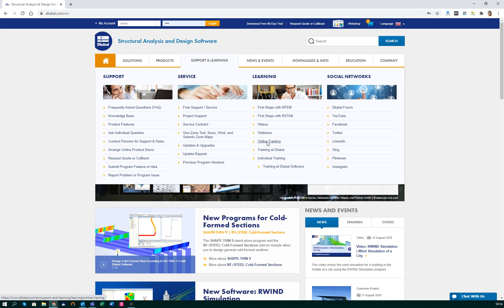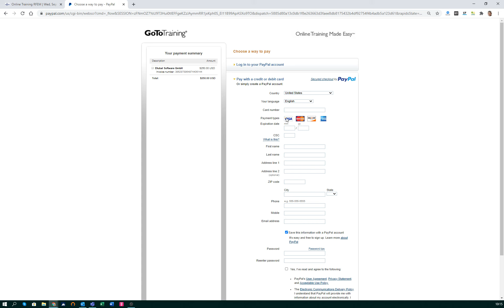[EN] FAQ 004619 | W jaki sposób mogę zarejestrować się na szkolenie online w firmie Dlubal Softwa...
Pytanie:
Jak mogę zarejestrować się na szkolenie online w firmie Dlubal Software i czy mogę płacić kartą kredytową?

Odpowiedź:
Aktualną ofertę szkoleń online znajdą Państwo na naszej stronie internetowej pod poniższym linkiem:

Przejdź do szkoleń online

Wybierz odpowiednią sesję szkoleniową i kliknij przycisk "Zarejestruj się" na dole. Pojawi się formularz, w którym należy wprowadzić swoje dane osobowe, adres e-mail oraz dane firmy. Na następnej stronie znajduje się krótki przegląd lub potwierdzenie rejestracji, a także informacja o cenie szkolenia czy szkolenie jest odpłatne. W przypadku płatnego szkolenia można przystąpić do płatności i skorzystać z systemu PayPal lub jednej z kart płatniczych:

Wiza
Mastercard
Odkryj
American Express

Proszę upewnić się, że Państwa karta kredytowa jest aktywowana na odpowiednią kwotę, a dane wprowadzone prawidłowo.

Czasami karty kredytowe nie są akceptowane. Przyczyny tego mogą być:

W ustawieniach sieciowych istnieją ograniczenia uniemożliwiające korzystanie z systemów płatności online. W takim przypadku należy skorzystać z innej sieci, na przykład z telefonu komórkowego.
Programy antywirusowe blokują korzystanie z systemu płatności online.
Twoja karta kredytowa nie posiada wymaganej liczby transakcji.

Jeżeli problemów nie uda się rozwiązać, prosimy o kontakt.

Zgłoś problem lub błąd w programie